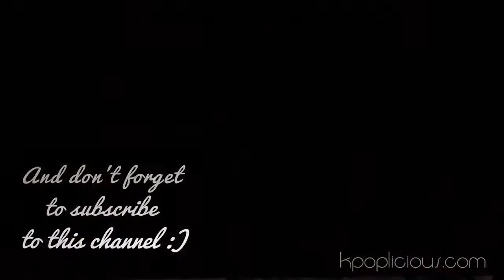SHINee - Why so serious @ LA KOREA Festival 2014 | LA 코리아 페스티벌 04.12.14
SHINee 샤이니 Why So Serious?